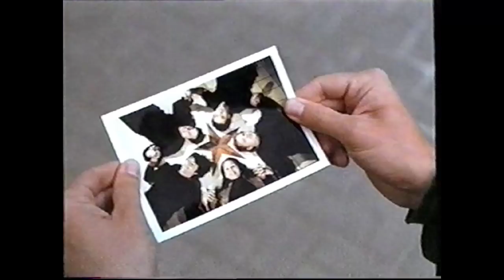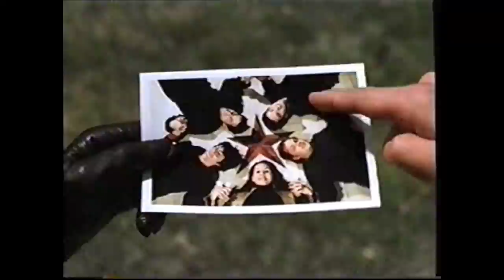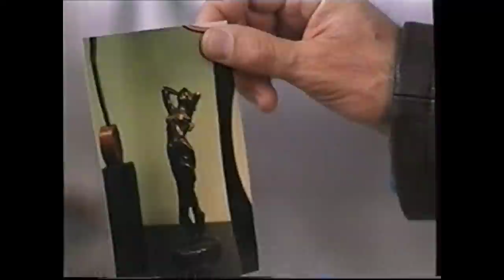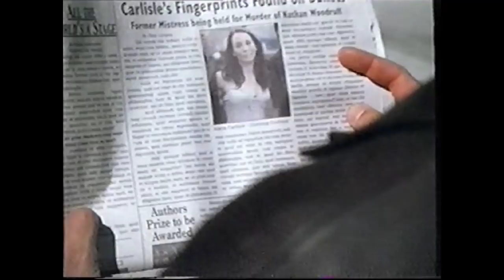Téléfilm "Meurtres entre amis" - 2001 - VF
Titre VO : Murder among friends
Synopsis : L'enquêteur privé Steve est racketté par le policier Melvin Jarvis en tant que client du divorce. Le principal suspect serait l'acteur Mark Woodruff est arrêté pour le meurtre de son riche père Nathan. Cependant, Isabella, croit vraiment en son innocence et parvient sans fonds à embaucher Steve, avec la veuve Marsha comme principal suspect. Cependant, ils découvrent bientôt qu’un gang de voleurs d’art est impliqué...